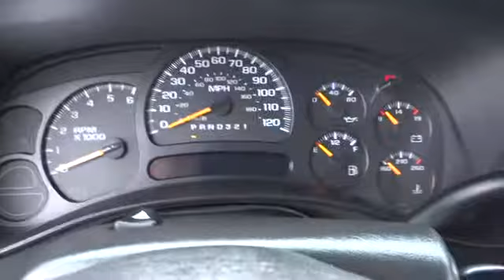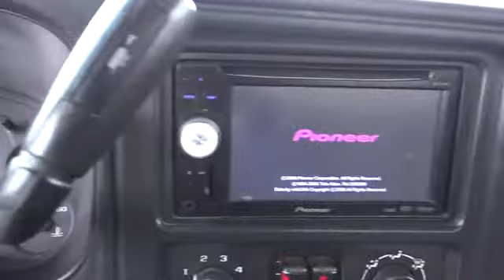2007 Chevrolet Silverado 1500 Classic For Sale Columbus, Zanesville, Newark, OH Coughlin N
2007 Chevrolet Silverado 1500 Classic
2007 Chevrolet Silverado 1500 Classic  - Stock#: NM1663C - VIN#: 3GCEK14VX7G229089